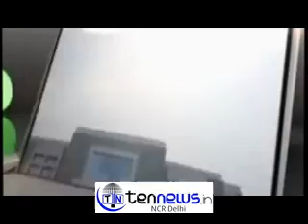STAR SPORTS PREMIER BADMINTON LEAGUE TROPHY UNVEILING CEREMONY PBL 2016.